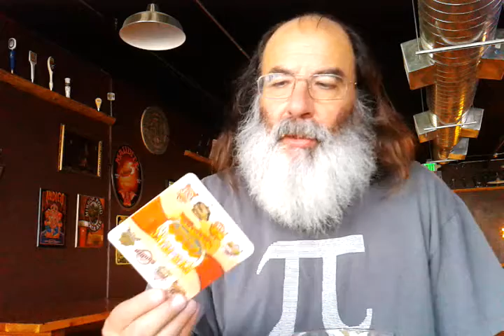MathBabbler: Tau Day (2-Pi Day) 02012 (and Beer)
June 28th (6/28 or 6.28) is considered Tau Day (or 2-Pi Day). 3.14 times two is 6.28.